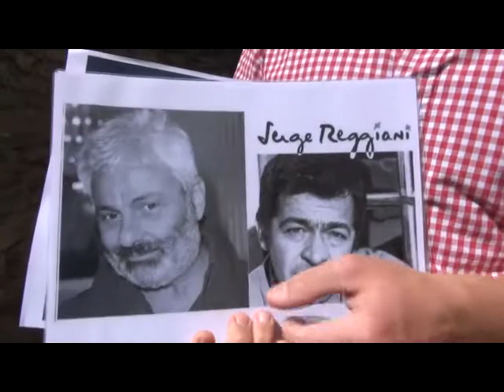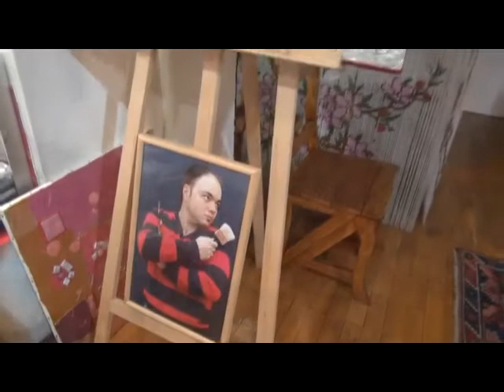Interview au coin d'la rue - Pierre-Francois Orenga - 2014